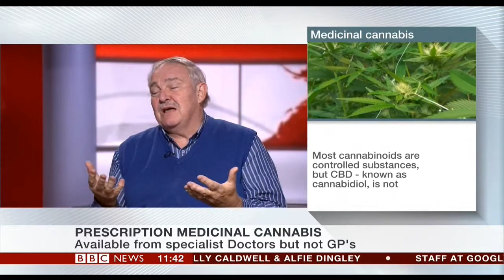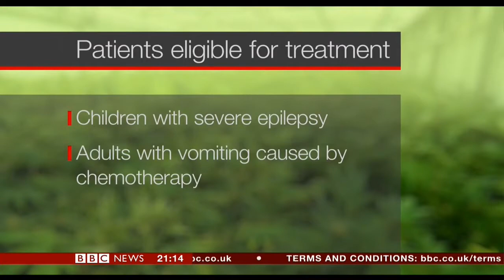The Reasons for Medical Cannabis UK Edition (( BBC NEWS )) 1st November 2018 )) (( UK LEGAL ))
Available Across The UK through The NHS From November 1st Medical Canabis Only use for Tiny Number People